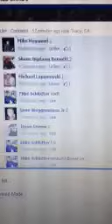Trout for mike schlotter